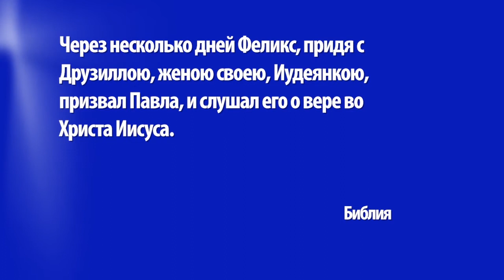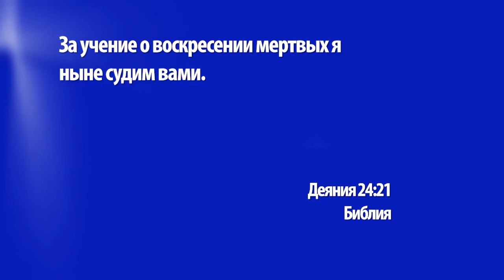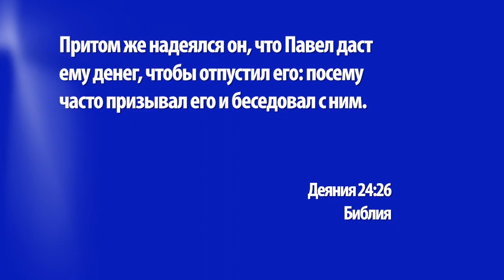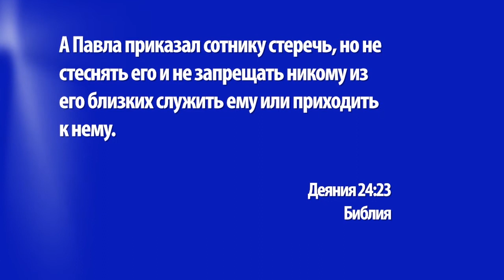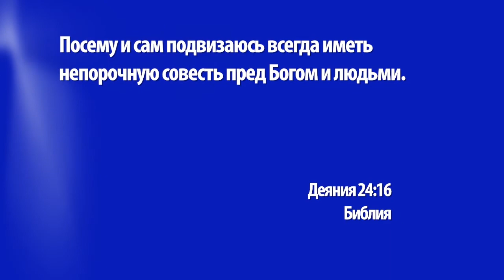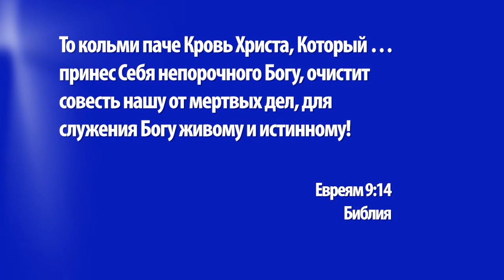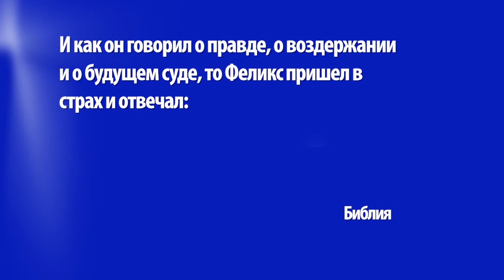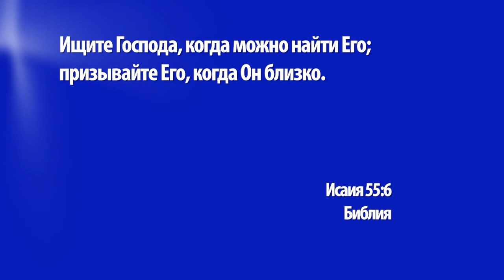“ОТЛОЖИТЬ” ВСЕ ЖЕ МОЖЕТ ЗНАЧИТЬ “ОТМЕНИТЬ”. «Церковь Ковчег» (1253)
«Отложить – не значит отменить» – так звучит известное выражение. Оно подходит ко многим случаям. Например, когда мы что-то переносим. Но как можно применить его относительно веры?

В этом выпуске пастор Вольфганг Вегерт рассматривает этот вопрос на примере допроса апостола Павла, который проводил римский наместник Феликс.

О чем они говорили? Как реагировал Феликс на слова Павла? Какие ошибки мы ни в коем случае не должны совершать? Узнайте в нашей новой проповеди!